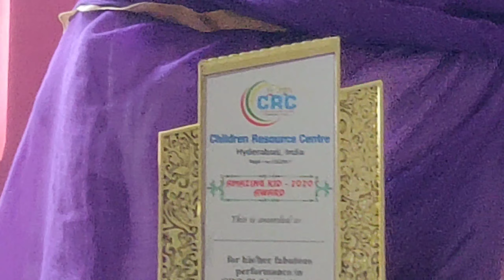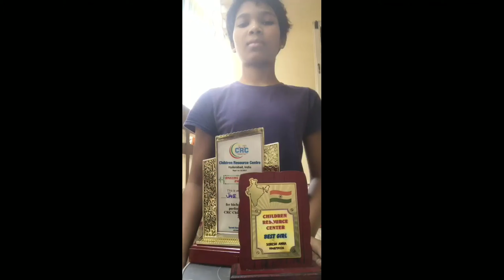CRC LBS/// AWARD WINNERS RESPONSE///Bro.Suresh Kumar Pakalapati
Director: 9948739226